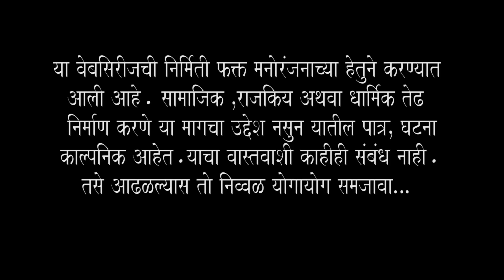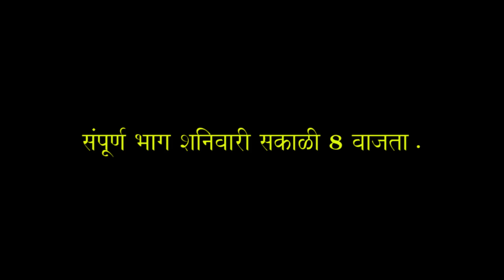जमलं तर जमलं | प्रोमो भाग #४५ | मराठी वेबसिरीज | Jamal Tar Jamal | Promo Ep #45 | Marathi Webseries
मिनाच दुखतंय डोकं...पण तिला दवाखान्यात न्ह्यायला पिंट्याकडं नायत पैसे...मित्रां कडून घेतलो पैसे...काय वाटलं मिनाला...पहा शनिवारच्या भागात.